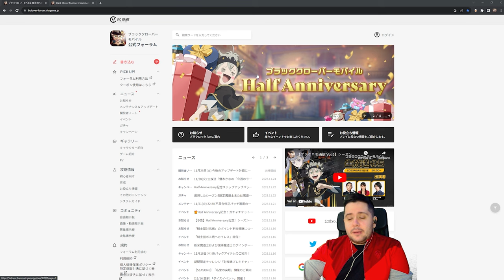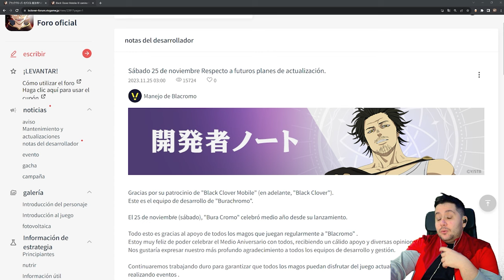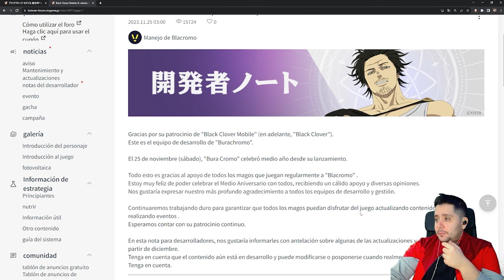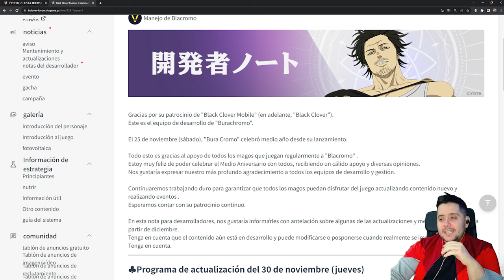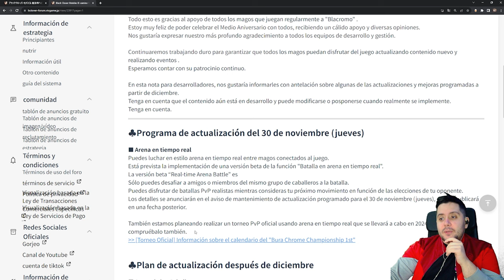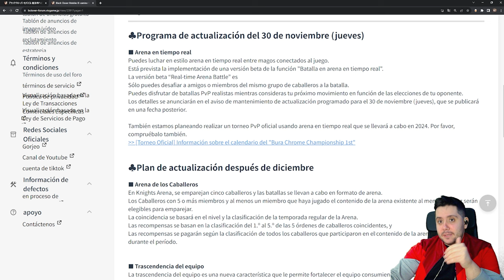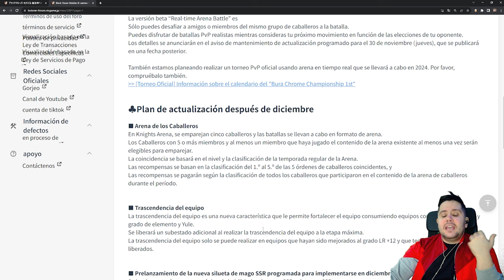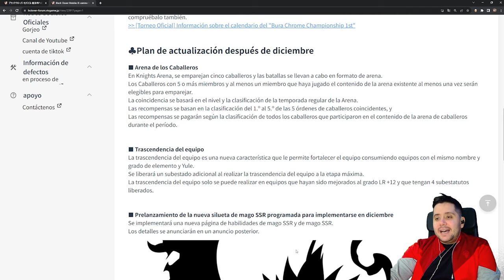LA UNIDAD DEL MEDIO ANIVERSARIO DE BLACK CLOVER MOBILE! | NOVEDADES DESDE JP